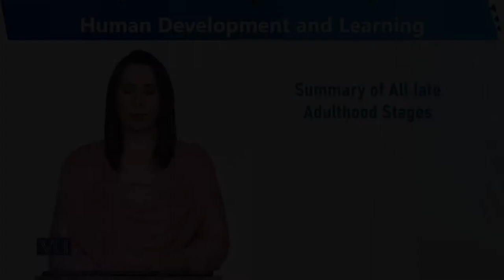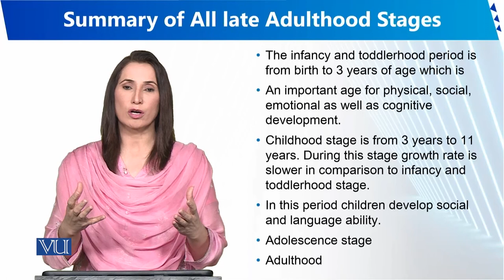Summary of All Late Adulthood Stages | Human Development and Learning | EDU302_Topic035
Topic035 - Summary of All Late Adulthood Stages
By Dr. Sumaira Rashid